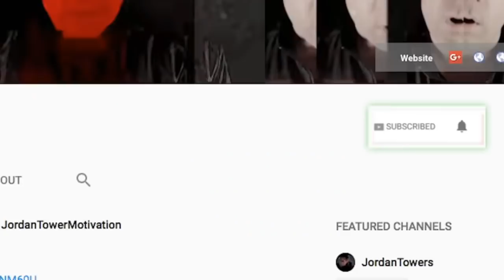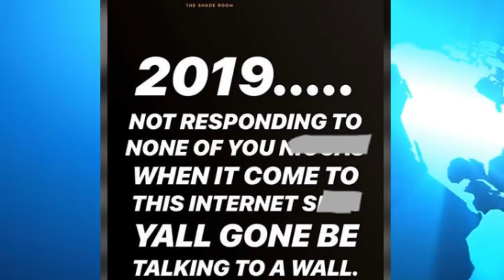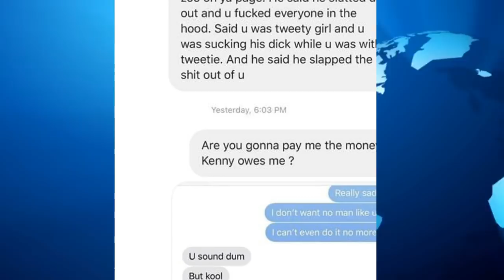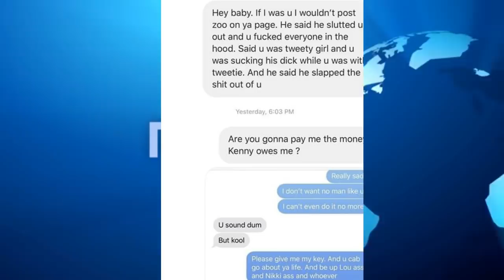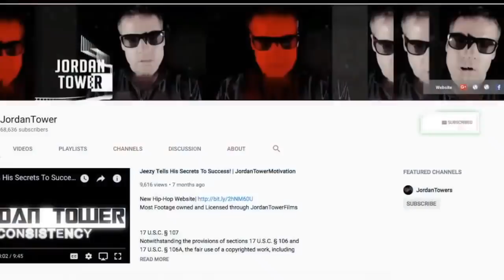Nicki Minaj Barbz REACT to Her New Choice of Boyfriend While Lil Mama Exposes Bow Wow